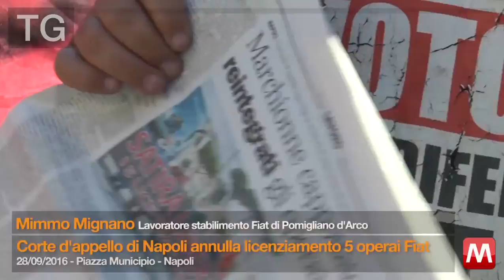TG 27/09/2016 Mimmo Mignano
TG 27/09/2016 Mimmo Mignano - Lavoratore stabilimento Fiat di Pomigliano d'Arco
Corte d'Appello di Napoli annulla licenziamento 5 operai Fiat
Piazza Municipio – Napoli